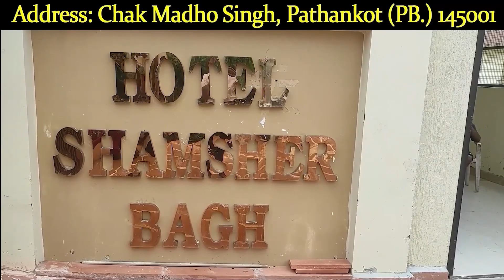पंजाब प्रधान हरिश सिंगला को पठानकोट की सब जेल में लाया गया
AMINEWS ,punjab ,punjabnews,pathankot ,pathankotnews ,pathankotupdate ,NewsUpdate ,Update ,ShivSena ,BalasahebThackeray ,ShindeGroup ,Punjabchief ,HarishSingla ,Pathankotsubjail